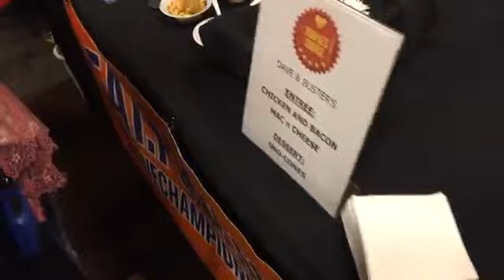Taste of Hilliard & Business Expo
The ninth annual Taste of Hilliard & Business Expo showcased Hilliard’s restaurants and businesses Aug. 8 at the Makoy Center, 5462 Center St. in Hilliard.
“This event is an opportunity for the community to come out and sample some of the best eateries in the Hilliard areas,” said Libby Gierach, president and CEO of the Hilliard Area Chamber of Commerce, which organizes the event.
Check out some of the sights and sounds in the video, which originally was filmed on Facebook Live [Neil Thompson/ThisWeek]